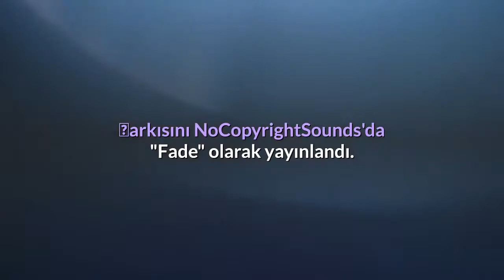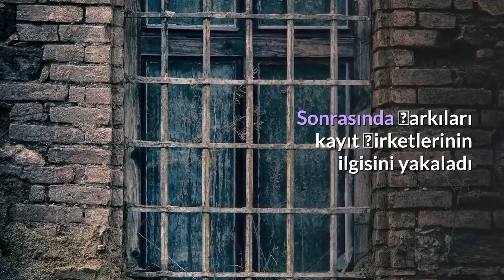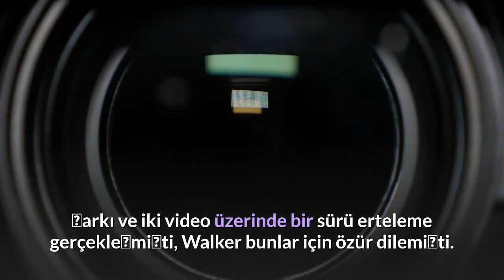Alan Walker 🏆 and 🎼 Perfect Music Career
news videos,
Mask,
covid19,
Education videos,
how to do,
who is   Alan Walker,
vital  Alan Walker,
movies Alan Walker,
Songs  Alan Walker,
La casa da papel news seonsa,
The Most Beautiful Films,